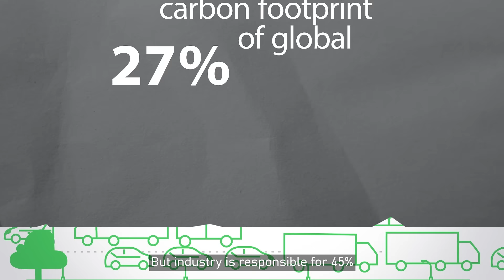Schneider Electric: Impact for Industrial Demand with Software and Automation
How can digital technologies help reduce the heavy carbon footprint of the industrial sector? Watch to find out.

Paid post by @schneiderelectric